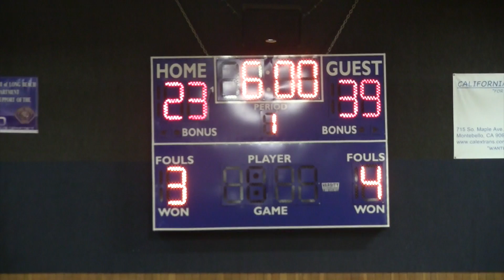2015-01-27 Swordsmen vs Bethel JV